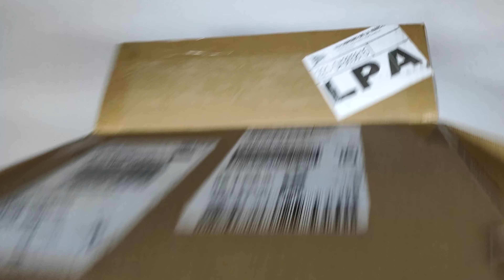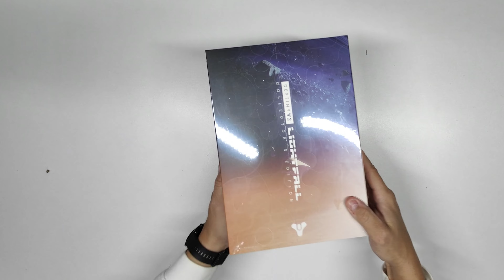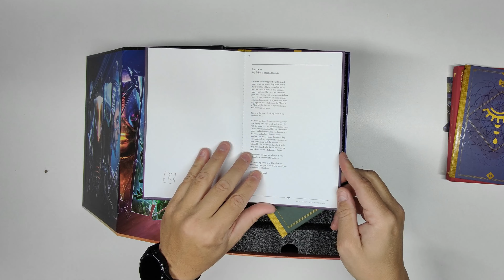Destiny II: Lightfall una COLECCIÓN algo CORTA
PIDO DISCULPAS POR EL ERROR DE COMENTAR QUE NO HAY JUEGO, YA QUE EXISTE UNA VERSIÓN MÁS CARA QUE CONTIENE EL JUEGO PERO EN FORMATO DIGITAL.

paginas de compra.-
Destiny 2: Lightfall Collector's Edition - Sin código de juego
Destiny 2: Lightfall Collector's Edition - PS4 & PS5
Destiny 2: Lightfall Collector's Edition - Xbox
Destiny 2: Lightfall Collector's Edition - Steam
La llegada del Testigo es inminente. Para prepararse para esta batalla inevitable, la Vanguardia comparte con usted los conocimientos de la emperatriz Caiatl sobre la psique de Calus. Estudia las notas de Ikora sobre la visión de esperanza de Osiris en Neptuno y descubre el posible vínculo con la misteriosa pouka de Exo Stranger.

La versión sin código de juego de la edición de coleccionista de Destiny 2: Lightfall NO contiene una copia física del juego en disco. El diseño del producto final está sujeto a cambios.

Los residentes de la UE y el Reino Unido deben comprar en eu.bungiestore.com.

  Incluye:

Destiny 2: banda sonora digital de Lightfall
Figura réplica de Pouka de 8" con luces LED y soporte
Libros de conocimientos de vanguardia
Carta de Zavala
Mini-Litografía
Etiqueta engomada del vinilo
Además del emblema exclusivo de la edición de coleccionista
Calendario de entregas:

Entrega electrónica de la banda sonora estimada el 28 de febrero de 2023 o antes.
Entrega de coleccionables físicos estimada en o antes del 28 de febrero de 2023.
Los pedidos realizados a partir del 22 de febrero pueden procesarse y enviarse después del 28 de febrero.
Gracias a todos nuestros suscriptores por apoyar el canal y seguirnos semana tras semana ,disfrutando con nosotros de este increíble mundo que tanto nos gusta ,jugar y pasarlo bien siempre será nuestro lema .
Este canal  se creó para  dar un punto de vista menos profesional ,el punto de vista  de los jugadores  un punto de vista sin tanta complicación y facilitando la vida a los jugadores sin tanto tecnicismo, trayendo de todo un poco  y sobre todo jugando.